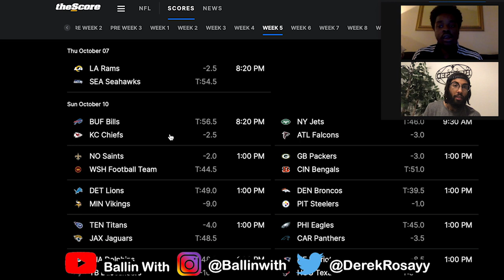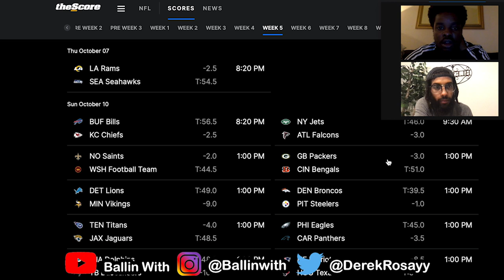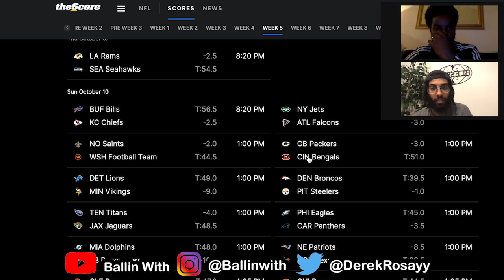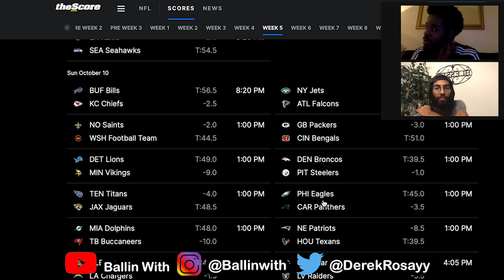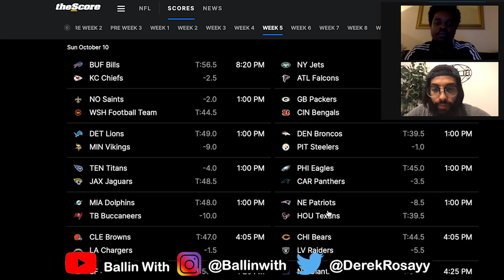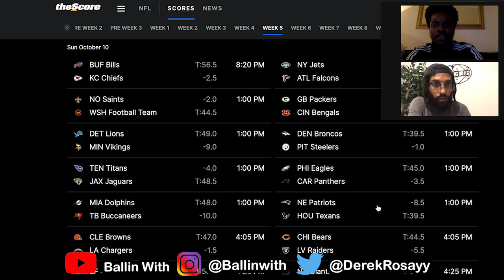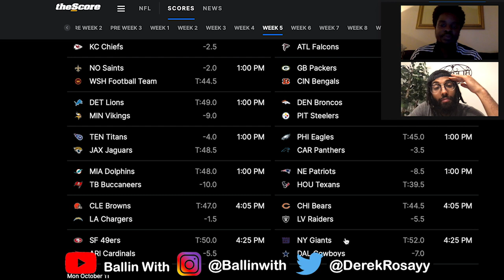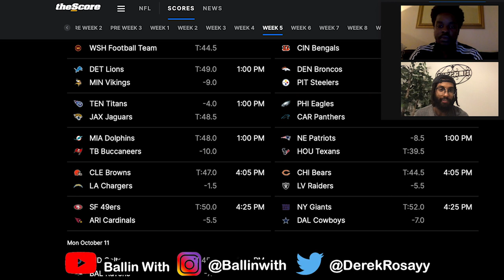Ballin With Podcast Ep.2 Part 1 Week 4 Recap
Ballin with Podcast featuring Jon n Derek
This week we talk bout week 5 as we prepare for Sunday!